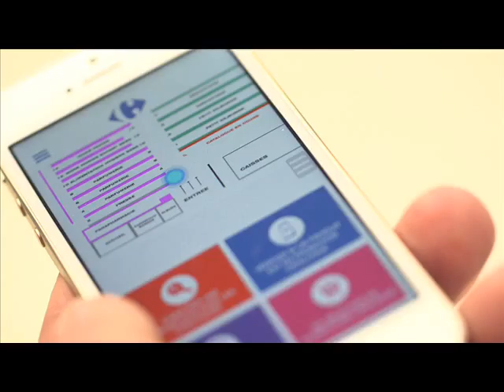LED Clothes The New Little Back Dress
LED clothes The new little black dress-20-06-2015

LED-enhanced outfits seem to be creating their own niche in the billion dollar fashion industry lately. Unsurprisingly, celebrities have been among the first to showcase the new light-up fashion.